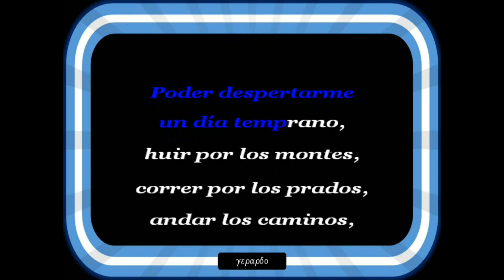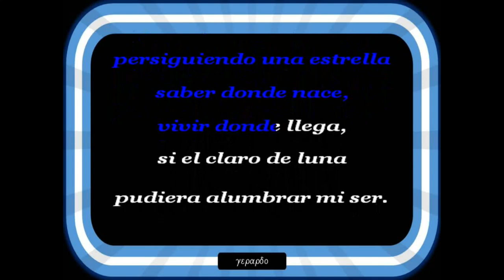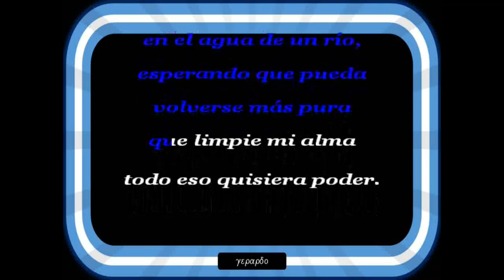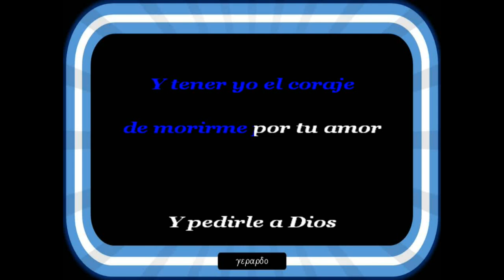Dyango - Poder decirte que te amo - Karaoke (Tono bajo -1)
Y por una sola y vez decirlo y ser sincero